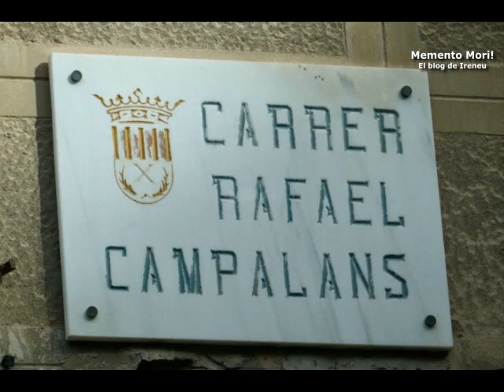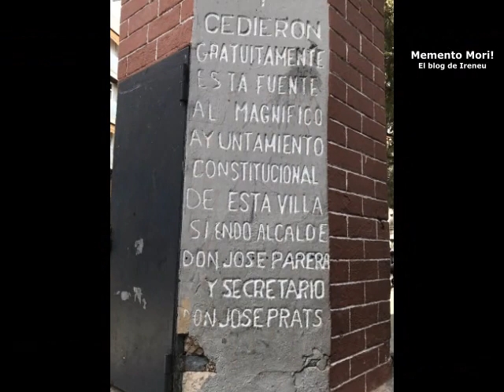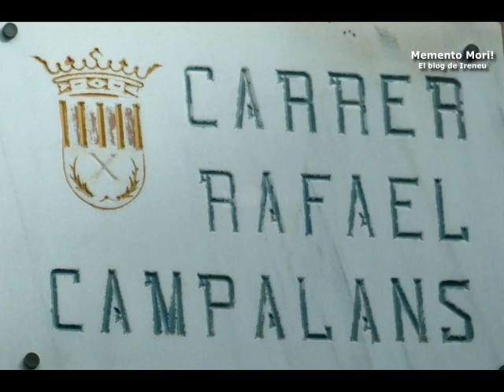La sorprendente cláusula que protege la Fuente de la Plaza Española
La Plaza Española del barrio de La Torrassa, en L'Hospitalet, es bien conocida por disponer de una popular fuente modernista. Sin embargo... ¿sabe que dicha fuente, cedida gratuitamente al municipio, dispone de una curiosa cláusula notarial que ata de pies y manos al ayuntamiento hospitalense de hacer con ella lo que quiera? En el siguiente vídeo de Memento Mori! explico esta contundente y eficaz forma de proteger el patrimonio de la ciudad. Espero que os guste.